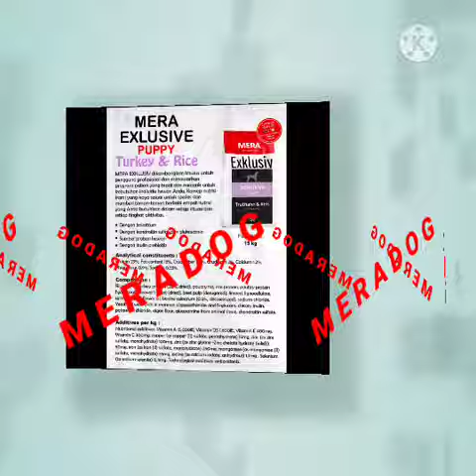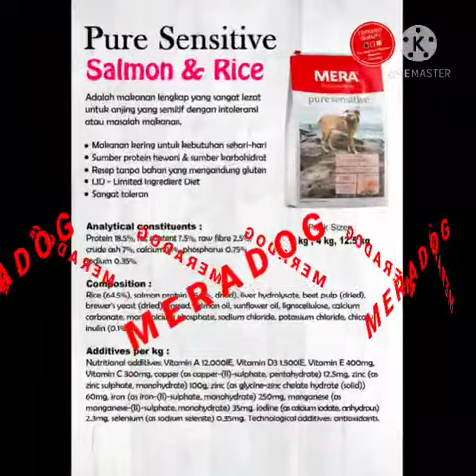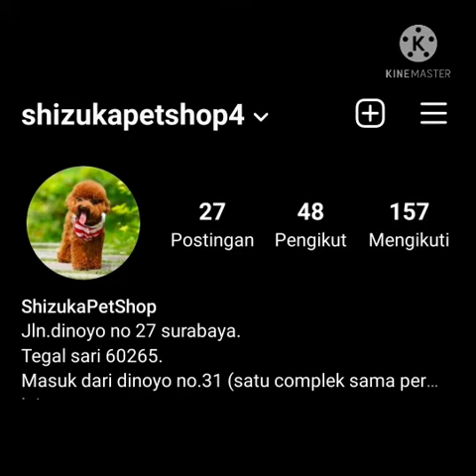Viralll coyy....Dog Food MERADOG di buruu para pet loverss...kepoin Toped nya dong 🥳